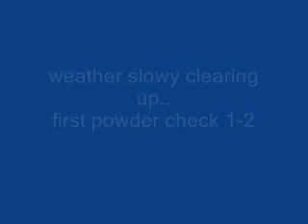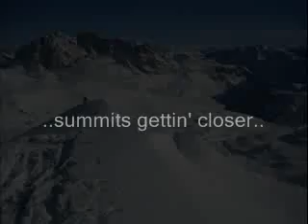carschina 2010 tour ski snowboard mountaineering